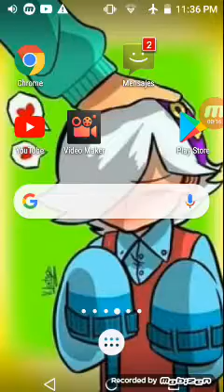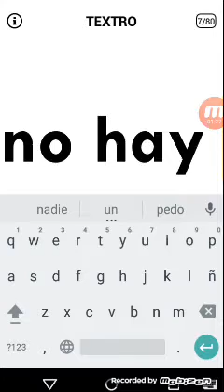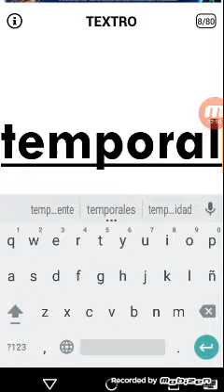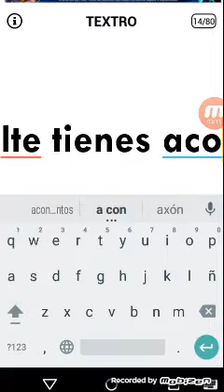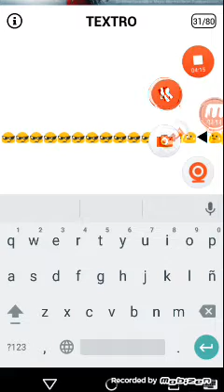no hay vuelta atrás woooowow